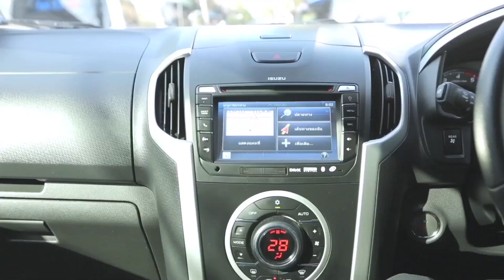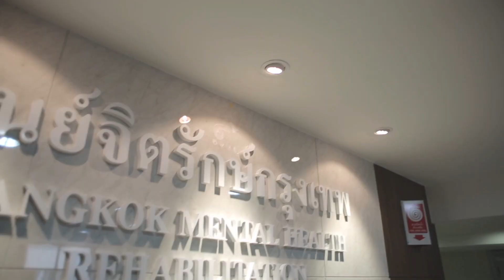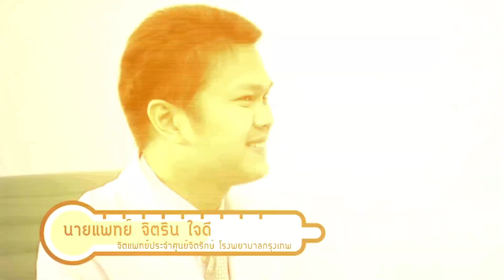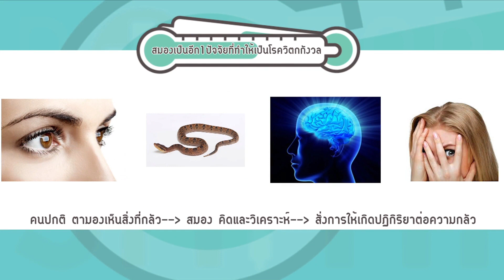[19/07/58] Dr.smith ดีเจนุ้ย โรควิตกกังวล 1/3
หมอโอ๊คพาดีเจฝีปากกล้า เจ้าของฉายา “ดีเจซูเปอร์สตาร์” หรือ ดีเจนุ้ย EFM มาพบคุณหมอจิตเวชเพื่อไขข้อข้องใจปัญหาสุขภาพเกี่ยวกับโรควิตกกังวล สาเหตุของโรควิตกกังวลเกิดจากอะไร และจะมีวิธีการรักษายังไง อย่าลืมติดตามชม Dr.Smith ตอนนี้เลยครับ